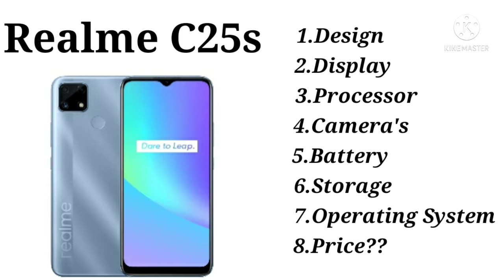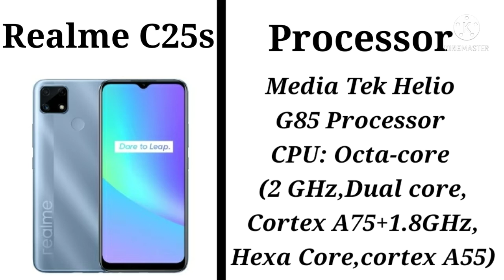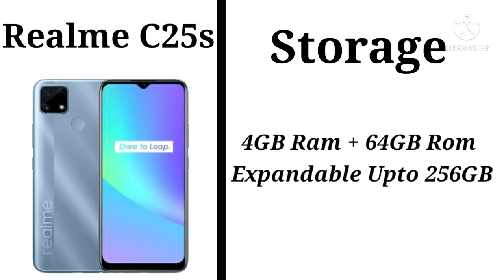||🔥Realme C25s🔥|| Full Details,Specification,Price??